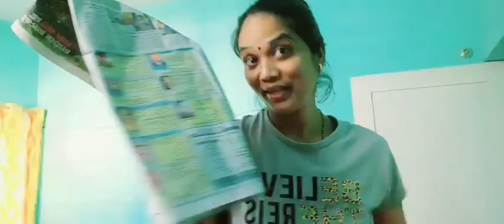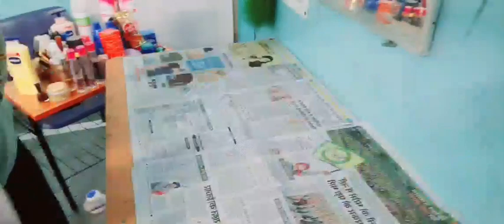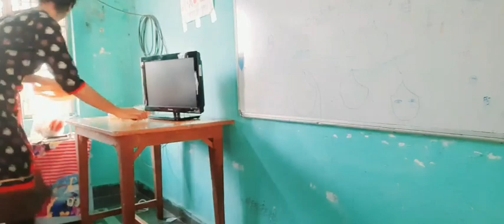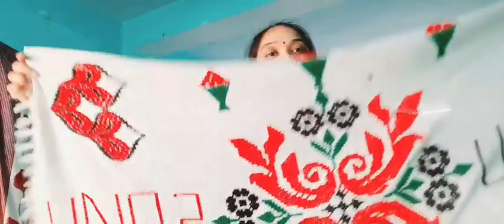घरची साफसफाई करताना राजश्रीच्या काही अशा वस्तू सापडल्या आज जीवनभर कधी विसरू शकणार नाही😭😭....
राजश्री आपली बहिण जयश्रीला काही अशा बांगड्या बनवलेत की जयश्रीला त्या बांगड्या ला बघून राजश्री ची खुप आठवण येते मिस यू राजश्री😭😭🙏🙏